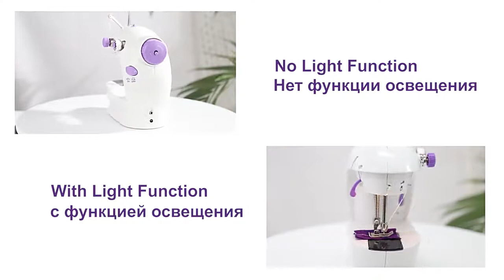Electrical Mini Sewing Machine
Demonstration about setup and how to use the Electrical Mini Sewing Machine